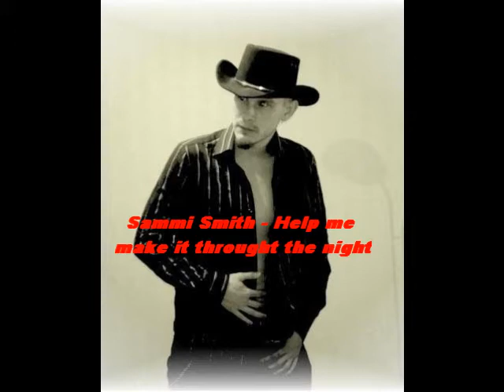Sammi Smith - Help me make it throught the night.....wmv